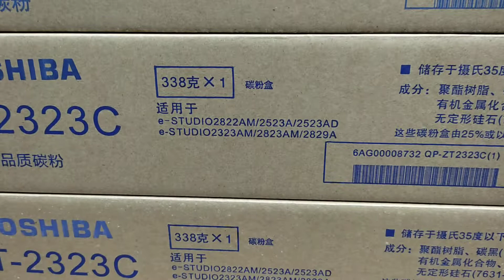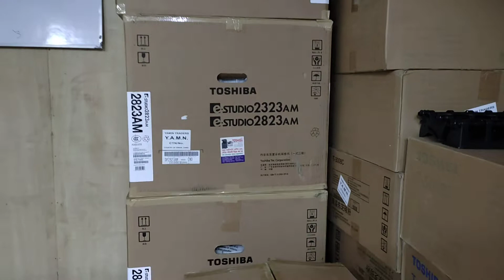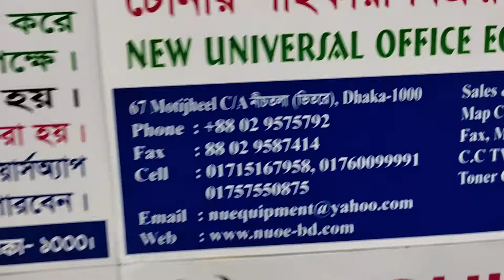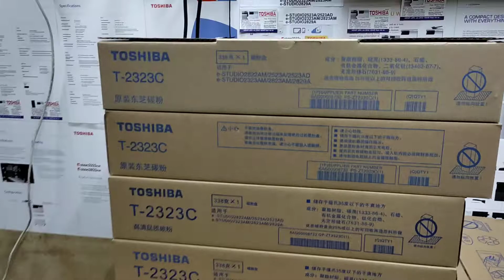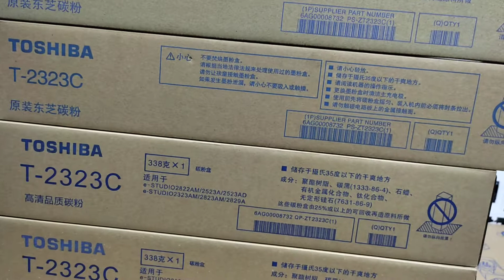Toshiba T-2323C Toner for Photocopier New universal office equipment wholesale office 01757550875